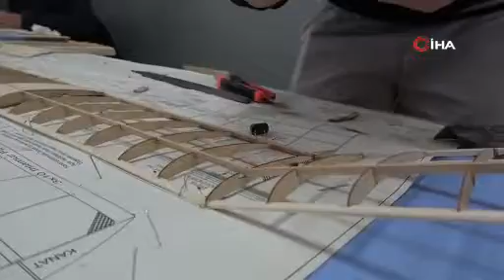Öğrenciler, bu kurs sayesinde hem uçak yapmayı öğreniyor hem de el becerilerini geliştiriyor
Kastamonu’da bulunan Sivil Havacılık Yüksekokulu’nda Türk Hava Kurumu tarafından açılan Model Uçak Rehber Öğretmen Kursu sayesinde öğrenciler, hem uçak yapmayı öğreniyor hem de el becerilerini geliştirerek uçaklara olan ilgilerini arttırıyor.
Kastamonu Üniversitesi Sivil Havacılık Yüksekokulu’nda, Türk Hava Kurumu Kastamonu Şubesi tarafından Model Uçak Rehber Öğretmen Kursu açıldı. Kursa ilk etapta 21 kursiyer öğrenci katıldı. Öğrenciler, kurs sayesinde hem el becerilerini geliştirecek hem uçak yapmayı öğrenecek hem de uçaklara olan ilgilerinin artması sağlanacak.

“Düzenlenen kurs sayesinde havacılığa ilk adımlarını atmış olacaklar”
Düzenlenen Model Uçak Rehber Öğretmen Kursu sayesinde öğrencilerin havacılığa ilk adımlarını attıklarını işaret eden THK Model Uçak Başöğretmeni Oktay Ünlü, “21 öğrenciye model uçak rehber öğretmen başlangıç kursu verdik. Bu kursumuzda toplamda iki tane model yapacaklar. 6 günlük bir süre içerisinde model uçağın nasıl yapıldığını, meteoroloji, aerodinamik, malzeme bilgisi ve temel yarışma kurallarıyla birlikte kursumuzu burada bitireceğim. Gençlerimiz, uluslararası geçerli belgenin sahibi olacaklar. Hem mesleki açıdan hem de şubelerimizle bölgedeki okul ve halk eğitim bünyesinde kurs açma imkanları doğacak. Havacılığa ilk adımlarını atmış olacaklar. Bunun dışında genel merkezimiz ve eğitim merkezlerimde farklı kurslarımız daha var. Kastamonu’da ilk olarak düzenlenen RC kursumuz var. RC kursları dahilinde model uçak rehber öğretmen başlangıç ve model roket, İHA kurslarımızla hem bölgede hem de bölgenin dışında talep olduğu taktirde kurslar verebiliyoruz” dedi.

“Türkiye’de gençlerimizin ilkokuldan başlayarak havacılık faaliyetlerini sevmesini amaçlıyoruz”
Tüm Türkiye genelinde gençlerin ilkokuldan itibaren başlamak üzere havacılık faaliyetlerini sevmesini amaçladıklarını söyleyen Türk Hava Kurumu Kastamonu Şube Başkanı Mücahit Dağdelenoğlu ise, THK’nin 1925 yılından bu yana havacılığın sevdirilmesi ve gençlere havacılık faaliyetlerinin özendirilmesi yönünde çalışmalar yürüttüğünü belirterek, “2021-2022 yılı içerisinde 98 kursiyerimize model uçak eğitim kursu verdik. Bu yıl içerisinde ilk defa Kastamonu’da radyo kontrollü uçak kursu açtık ve 30 kursiyerimize radyo kontrollü uçak kullanma sertifikası verdik. Bugün buradaki faaliyetle de model uçak eğitmen kursu açtık. Burada yetişecek kardeşlerimiz artık Kastamonu’nun tüm okullarında, halk eğitim ve Milli Eğitim Bakanlığı destekli olarak model uçak kursları açabilecek. Amacımız Kastamonu’da ve tüm Türkiye’de gençlerimizin ilkokuldan başlayarak havacılık faaliyetlerini sevmesi. Bunu da ufak bir model uçağını kendisi yapmasıyla temellendirmek. Bu vesileyle Oktay hocamız Eskişehir’den buraya kadar geldiler ve burada kursiyerimize eğitici sertifikası vermek üzere eğitim çalışmasını başlattılar. Kendilerine ve Türk Hava Kurumu’nun genel yöneticilerine ve bizim programımızı destekleyen kardeşlerimize de teşekkür ediyoruz. Sivil Havacılık Yüksekokulu Kastamonu’da bizimle partner olarak çalışmalarını yürütüyor. Kastamonu tüm inisiyatiflerin de katımlıyla beraber hem Türk Hava Kurumu’nu hem gelecek nesillere aktarmak hem de gelecek nesillere havacılık bilincinin ne olduğunu ve havacılığı daha güzel geliştirebilmek anlamında bilinçlendirme çalışmalarını hep beraber yapacağız” diye konuştu.

“Bu kurs sayesinde uçaklarımızı kendimiz yapıyoruz”
Kastamonu Üniversitesi Sivil Havacılık Yüksekokulu Havacılık Yönetimi Bölümü 4’üncü sınıf öğrencisi Necla Kasabalı da, THK Genç Kanat’ta gönüllü olarak yer aldığını ifade ederek, “Havacılık öğrencisi olarak bu kursun bize kattığı çok şey var. Özellikle el becerilerimiz gelişiyor ve havacılık anlamında birçok gence de katkı sağlayabileceğimizi düşünüyoruz. Uçaklarımızı kendimiz yapıyoruz, bu da havacılıktaki tutkumuzun artmasını sağlıyor. Havacılıkla yakından ilgilendiğimiz için hem bölümümüz olduğu için hem de dediğim gibi daha fazla gence ulaşabilmek adına bu kursa kayıt oldum” dedi.